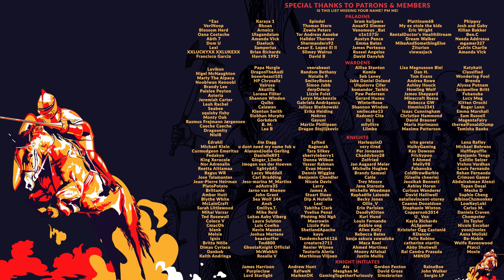Mount & Blade II: Bannerlord | Ep 139 | THE SHACKLES OF WAR - Aserai Lets Play